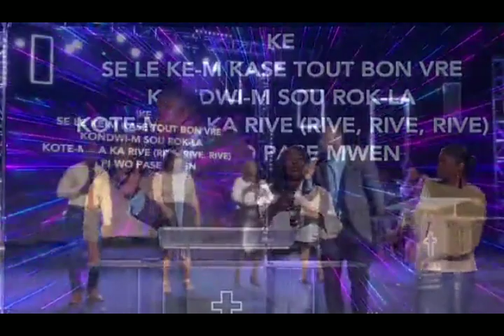Bon Dye w fidel Ammiel Rosilien